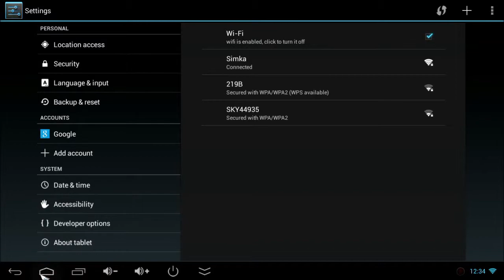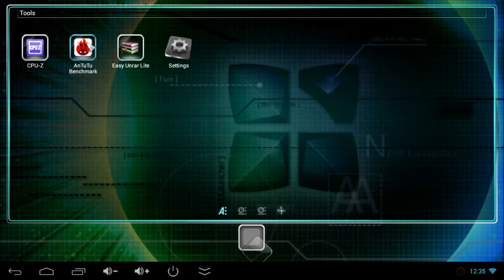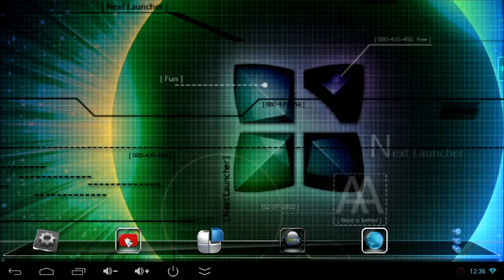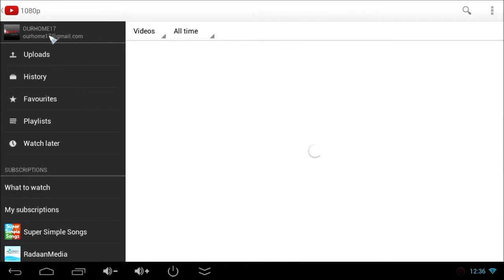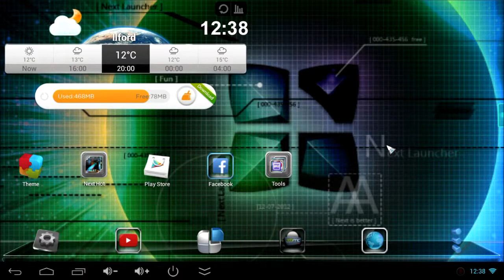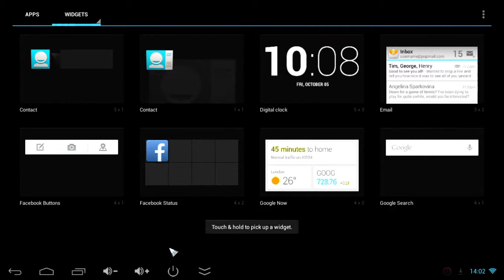Review of Imito QX1 with Finless 1.5 ROM (Leolas kernal)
Hi Guys,

This is a quick review of Imito QX1 with Finless 1.5 custom ROM with Leolas no root 720 kernel. This ROM included following 6 other Kernel for your choice.
Kernels:
Stock 720
Stock 1080
Leolas No Overclock 720 frame skip fix
Leolas No Overclock 1080 frame skip fix
Leolas Overclocked 720 frame skip fix
Leolas Overclocked 1080 frame skip fix
This is a good Rom. works fine. After flashing and a restart i could not turn on the Wi-Fi. so i had to fully power down . then its working so good. Next launcher works ok, but couple of freezes. Nova launcher works really well like the default launcher.